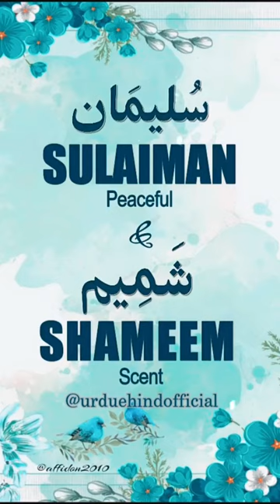🌹Sulaiman & Shameem🌹 | Name Meaning Status || Urdu e Hind Official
Name Meaning Status || Urdu e Hind Official |